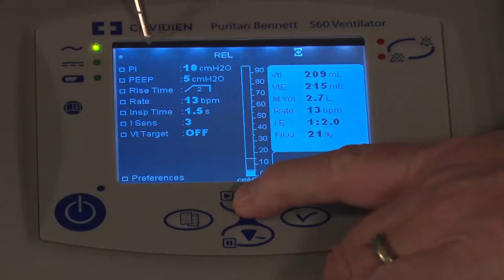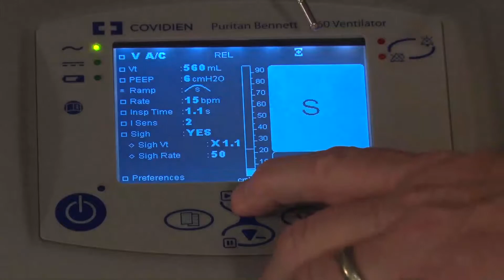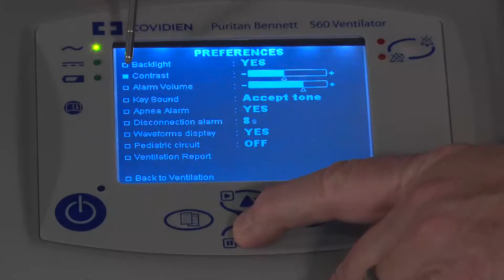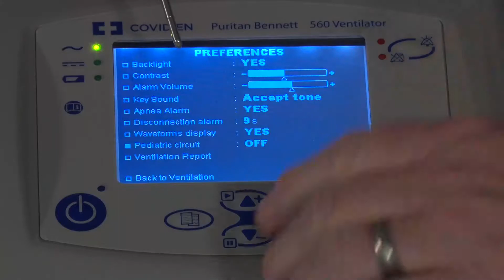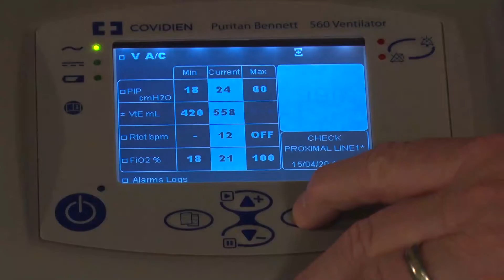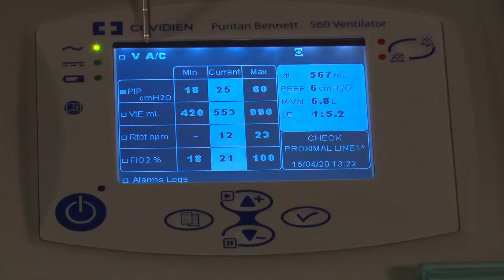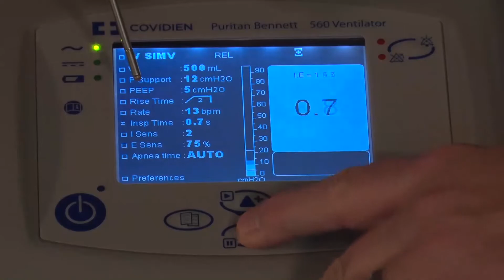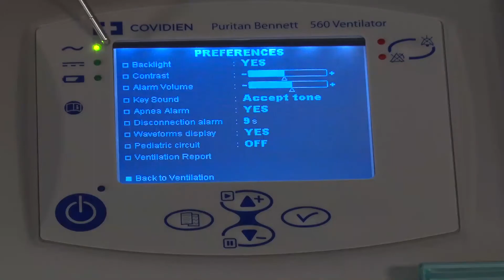Puritan Bennett™ 560 Ventilator Advanced Education: Volume Based Modes Video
This lesson on the Puritan Bennett™ 560 ventilator provides insights into volume control ventilation. Learn how to select and toggle between Assist Control and SIMV volume-based modes and use the Accept Mode function. Understand how to set the breath delivery parameters for mandatory breaths such as tidal volume, positive end-expiratory pressure (PEEP), flow pattern, respiratory rate, inspiratory time, inspiratory sensitivity, and sigh, and in the case of SIMV, also for spontaneous breathing like P Support, Esens, and apnea time. Venture to the waveform screen. Explore the essentials of alarm setting and adjustments in these modes. And better understand why it’s important to check your Preference settings when changing modes and breath types.
Learn more on the Puritan Bennett™ 560 ventilator at our customer resource center

The Puritan Bennett™ 560 ventilator system has not been FDA cleared. The Puritan Bennett™ 560 ventilator system has been authorized by FDA under an EUA. The Puritan Bennett™ 560 ventilator system is authorized only for the duration of the declaration that circumstances exist justifying the authorization of emergency use of this ventilator system under section 564(b)(1) of the Act, 21 U.S.C. § 360bbb-3(b)(1), unless the authorization is terminated or revoked sooner.

(20-VE-0040e)